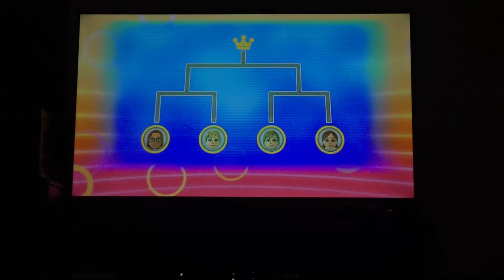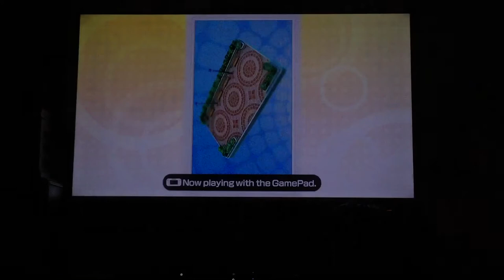Wii party u tabletop tournament Marinette Vs Alya Vs Rose Vs Juleka